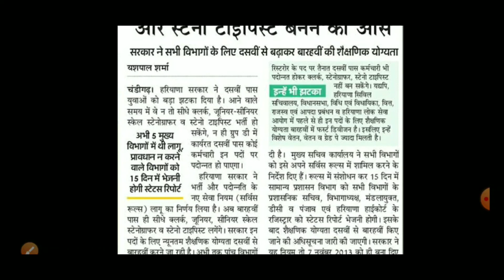HSSC भर्तीयो में हुआ बदलाव || 10th पास युवाओ को लगा बड़ा झटका || शैक्षणिक योग्यता बढा कर 10+2 कर दी